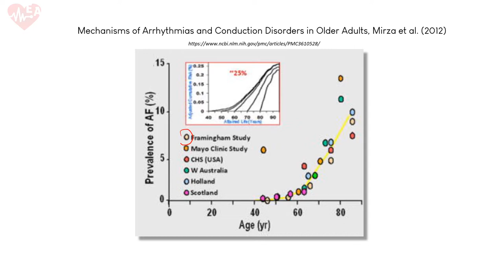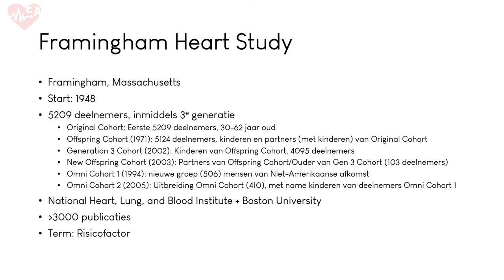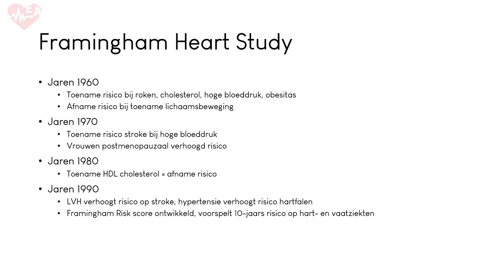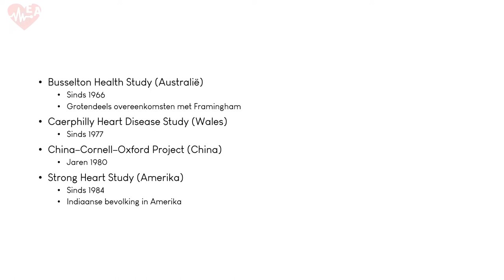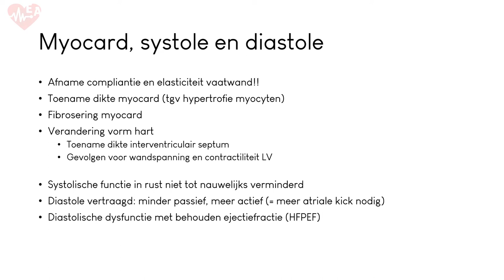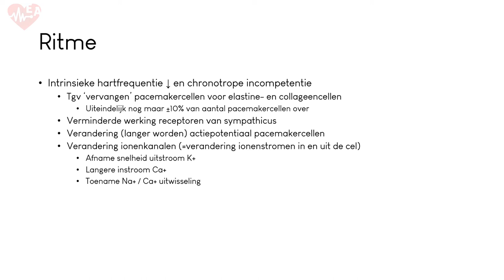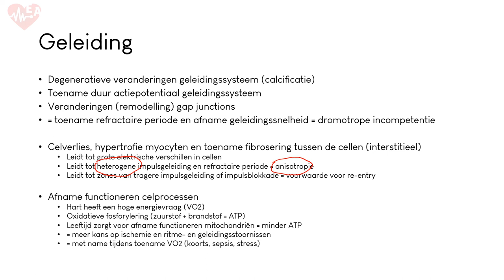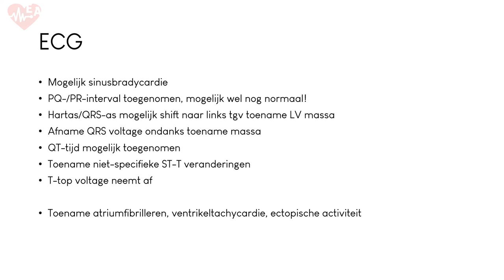Ritme en geleiding bij veroudering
Welkom bij ECG Academie! De video’s op dit kanaal kunnen nuttig zijn voor zowel verpleegkundigen als artsen en arts-assistenten, van reguliere verpleegafdeling tot bewakingsafdelingen en mensen die in opleiding zijn tot gespecialiseerd verpleegkundige. Van de basis van het ECG tot complexe ritme- en geleidingsstoornissen, alles komt voorbij!

Deze video gaat over de effecten van veroudering op het hart, het ritme en de geleiding. Want ouder worden is niet goed voor je hart! Ook nemen we enkele studies mee, waaronder de Framingham Heart Study. Een iconische studie op cardiologisch gebied, welke al meer dan 3000 publicaties heeft voortgebracht en al sinds 1948 loopt!

Veel kijkplezier!